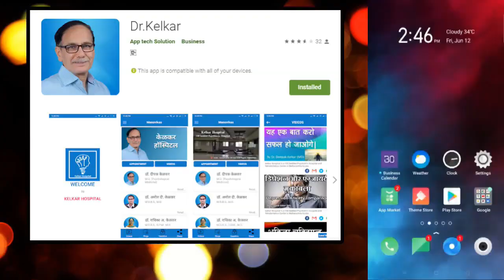Improve Your Digestive Health - Dr. Deepak Kelkar (MD) Psychiatrist Hypnotherapist Psychotherapist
• Psychiatrist
• Hypnotherapist
• Psychotherapist,
• De-addiction Specialist
• Sexologist

     3 )Kelkar Hospital Channel

Improve Your Digestive Health
पाचनतंत्र मजबुत कैसे करे ?
Pachantantra majbut kaise kare ?
Digestive Health majbut kaise kare ?
Digestive System majbut kaise kare ?
junk food pan niyantran kare
Pachantantra se belly pet ka ilaj
Pachantantra se constipation ka ilaj
Pachantantra ko achha karne ke liye niyamit exercise kare
Pachantantra ka ilaj
Pachantantra ka treatment
Pachantantra ek samasya
Pachantantra ek problem
Pachantantra ek duvidha
Pachantantra ke bare main jane dr.deepak kelkar se